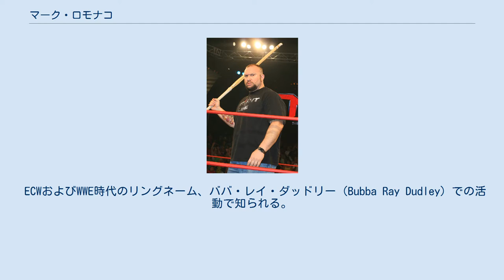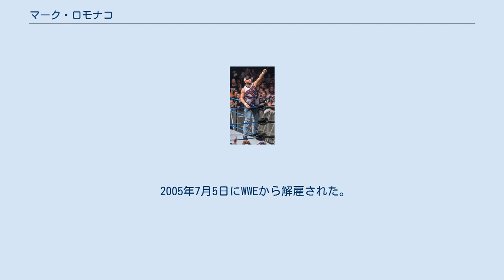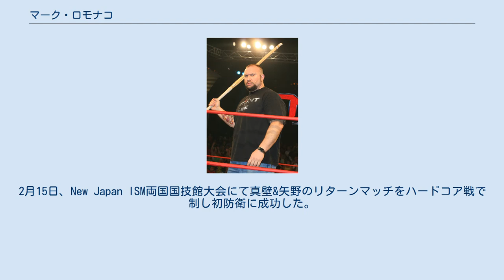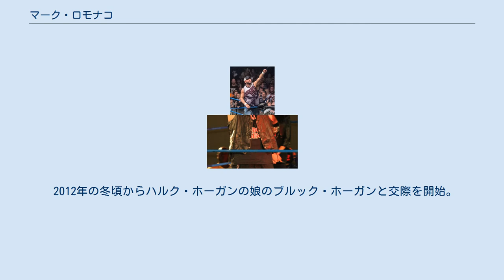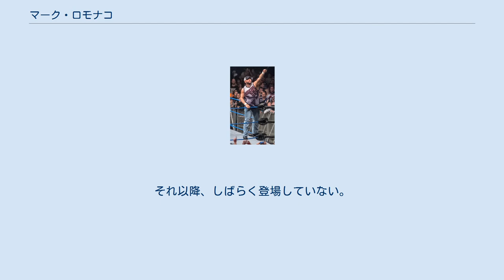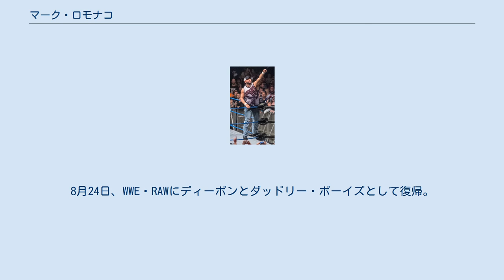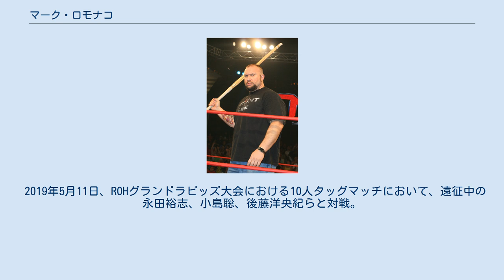マーク・ロモナコ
マーク・ロモナコ（Mark LoMonaco、1971年7月14日 - ）は、アメリカ合衆国のプロレスラー。
 ECWおよびWWE時代のリングネーム、ババ・レイ・ダッドリー（Bubba Ray Dudley）での活動で知られる。
TNAを主戦場に、ブラザー・レイ（Brother Ray）、ブリー・レイ（Bully Ray）のリングネームでも活動。
 1991年にプロレスデビューを飾る。
1990年代中盤、ECWにギミック上の異母兄弟チーム、ダッドリー・ボーイズの5男、ババ・レイ・ダッドリーとして登場した。
 1996年4月13日に、ギミック上の異母弟であるディーボン・ダッドリーがデビュー。
両者は行動をともにするようになり、そしてチーム3Dを結成した。
ハードコアマッチ、特にテーブルマッチを得意とし、ディーボン共々テーブル破壊が代名詞となっていった。
 1999年、弟のディーボンと共にWWF（現：WWE）へ移籍。
当初はヒールであったが、人気の高まりと共にベビーフェイスとなっていった。
WWFでもECW時代と同様にテーブルマッチなどのハードコア・レスリングを得意としていた。
 2001年のWCW/ECW連合軍（アライアンス）結成時は、元ECWということもありアライアンスに参加した。
 2002年のWWFのテレビ番組分割時は、ババレイはRAW、ディーボンはスマックダウンへと別れることとなった。
なお同年中にディーボンがRAWに移籍してタッグは再結成されている。
WWE時代に兄弟が別れていたのはこの期間のみである。
 2005年7月5日にWWEから解雇された。
この際、ダッドリー関連の名称は登録商標の関係で一切使えなくなり、以降現在のリングネームであるブラザー・レイ、またはババ・レイとして活動することとなった。
ロモナコ自身はダッドリーの名前をWWEから取り戻したいと語っている。
 WWE解雇後、TNAに移籍。
また全日本プロレスにも参戦して世界最強タッグ決定リーグ戦で優勝している。
2006年にはハッスルへ参戦するなど、日本での登場機会が増えた。
 2009年1月4日、レッスルキングダムIII IN 東京ドームでブラザー・ディーボンとともに真壁刀義&矢野通からIWGPタッグ王座を奪取。
2月15日、New Japan ISM両国国技館大会にて真壁&矢野のリターンマッチをハードコア戦で制し初防衛に成功した。
同年3月、TNAオーランド大会でビアマネーからTNA世界タッグ王座を奪取した。
 2010年 2010年、長年タッグを組んでいた相方であるディーボンと初の抗争を開始。
リングネームをブリー・レイに変更。
 2012年の冬頃からハルク・ホーガンの娘のブルック・ホーガンと交際を開始。
2013年3月に結婚式をリングで挙げるがエイシズ・アンド・エイツのメンバーに襲われる。
 2013年 2013年3月10日、LockDown 2013にてジェフ・ハーディーからTNA世界ヘビー級王座を獲得した。
この試合にはエイシズ・アンド・エイツの介入があり、ブリーはこれを機に裏切りを果たす。
ブルックの交際もTNA世界ヘビー級王座を挑戦する為とホーガン一家やTNAを陥れる為の計画であった。
ディクシー・カーターとMVPとの間で権利者を賭けての抗争の際カーター軍に付いていたが、試合中に突如裏切りMVP側に加担し、勝利に導いた。
これを機にベビーターンを果たす。
 以後、ディクシー・カーター一家と抗争する。
抗争する中で、ディクシーをテーブル葬することを狙うが、ことごとく失敗に終わっていたが、8月7日放送のインパクトにて、ついにディクシーをテーブル葬に成功した。
その後、ウルブズ、ハーディーズとのタッグ王座をめぐる試合をした。
それ以降、しばらく登場していない。
 2015年1月25日、WWE・ロイヤルランブルでサプライズ枠として久々に登場。
ディーボンは出場しなかったものの、ディーボンの代わりに偶然リングで出くわしたRトゥルースとザ・ミズに3Dを浴びせ観客を湧かせた。
7月頃からTNAのGMとして復帰。
度々、マッチメークをする為に登場した...